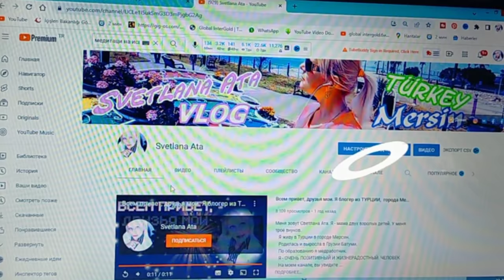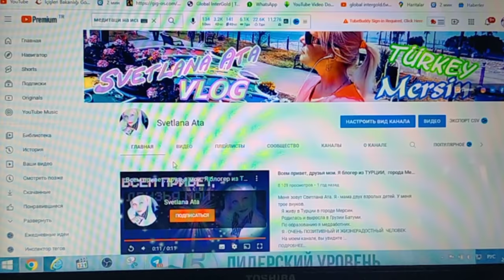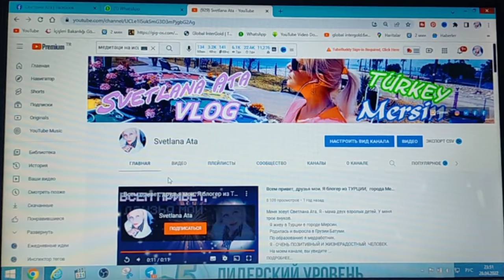Набивалась в подруги, обьяснялась в любви, а сама захлебывалась в ненависти ко мне!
История из моей жизни о женской дружбе.